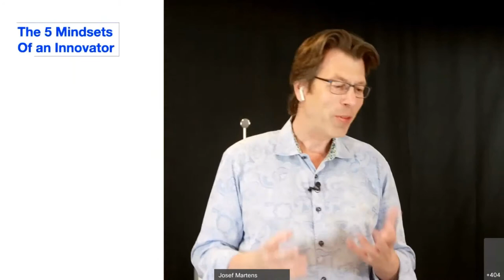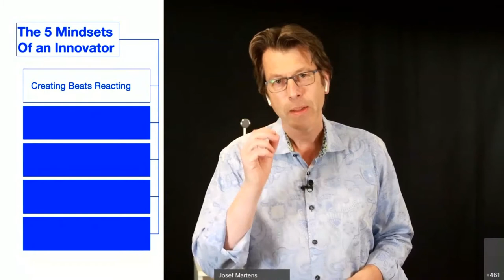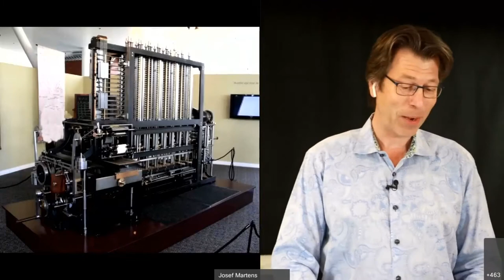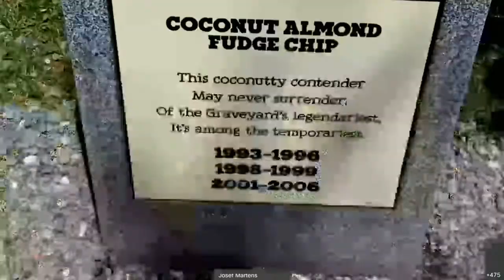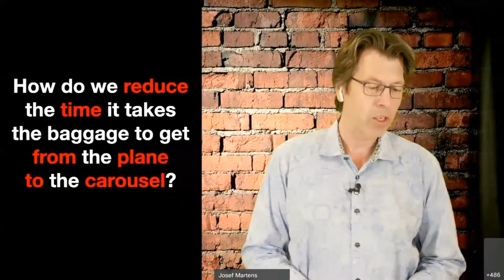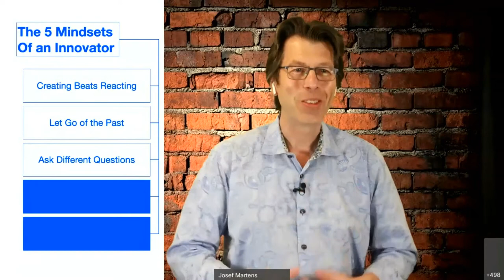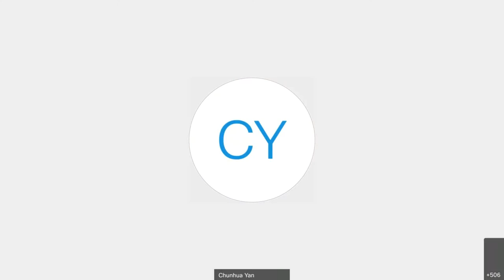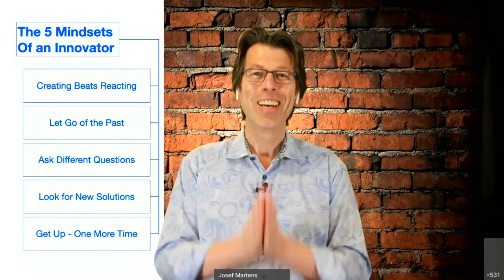PMI MontCo - 2021 Summer PM Training Symposium: Stop Pivoting, Start Innovating w/ Dr. Josef Martens